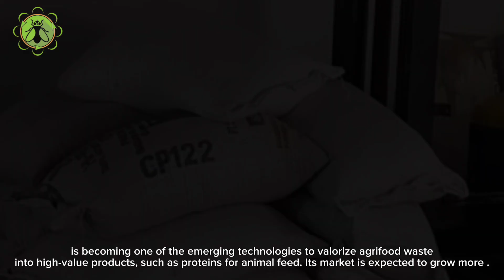Maggot frass organic fertilizer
Converting food waste using BSF can generate Frass, a byproduct of the bioconversion process, which contains larvae manure, exoskeleton sheds, and remaining feed ingredients. BSF Frass could potentially substitute conventional nitrogen and organic fertilizers, which would reduce the potential for global warming associated with their use. Water requirements, energy costs, and other environmental impacts would also be reduced.